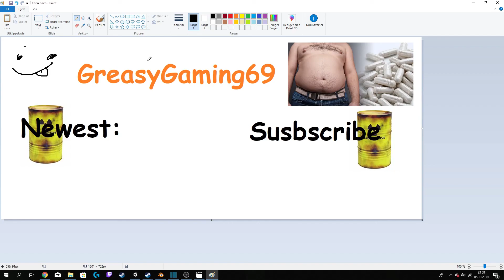Pubg Ep4 | "Will we get the chicken dinner?" feat Magnitester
jungle japes